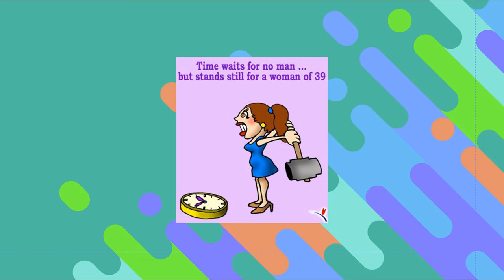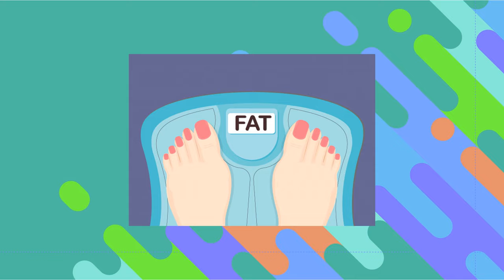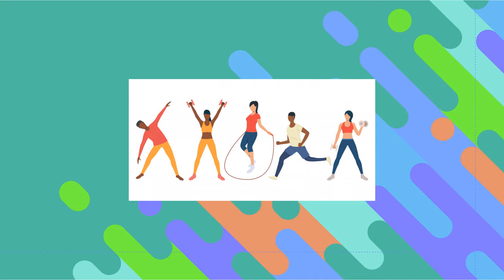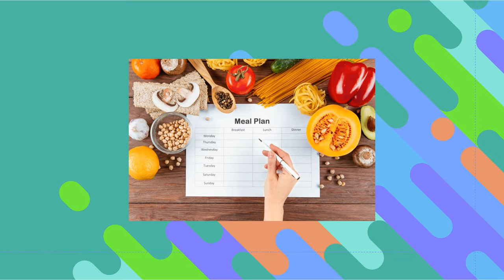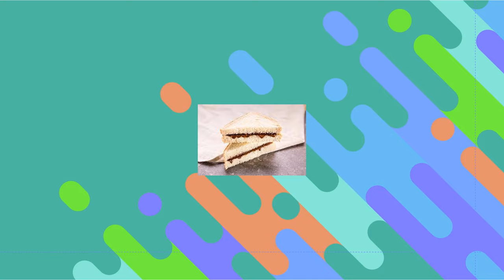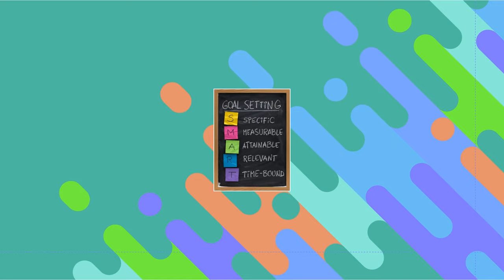My weightloss and lean muscle building journey with herbalife nutrition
Step by step (mistakes and all)
See why I started this journey and join me to see the results